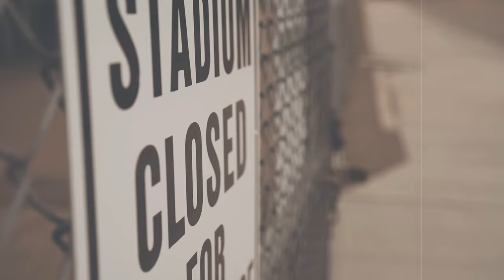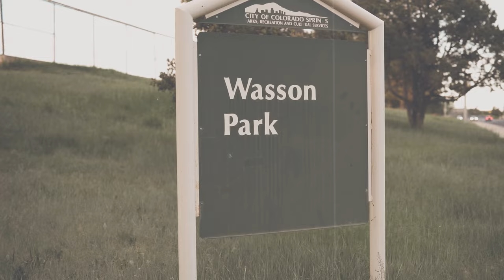Belly Up x Legendary Uno, 719Baby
Music Video Wasson Park Colorado Spings Coloado 80909